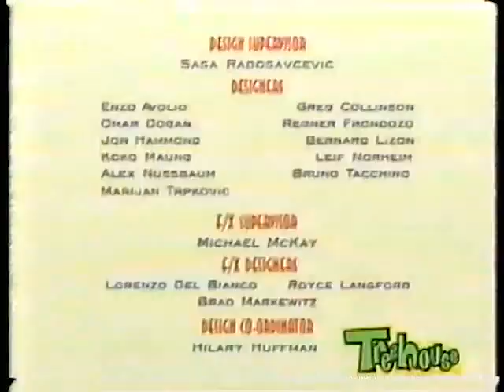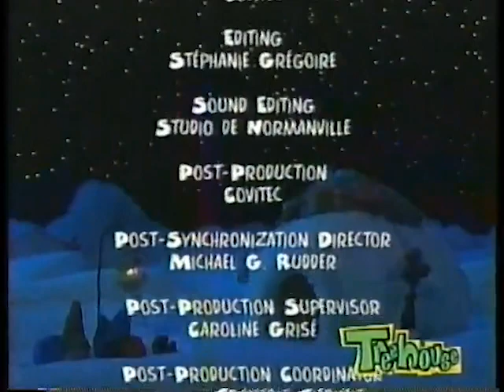Nostalgia: Treehouse TV (January 2003) Tape 2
nostalgia treehousetv Treehouse TV had its 25th anniversary a few days ago. I figured I'd upload some golden-age programming - edited to theme songs/end credits from full-length shows and full clips of interstitials. This is a literal time capsule, so enjoy your 30-minute trip down memory lane!

Recording provided by PixarMan2001

Wanna Play?

I'm NOT making money off this video, all content falls under fair dealing.

This video is primarily aimed at teens and adults seeking nostalgia.